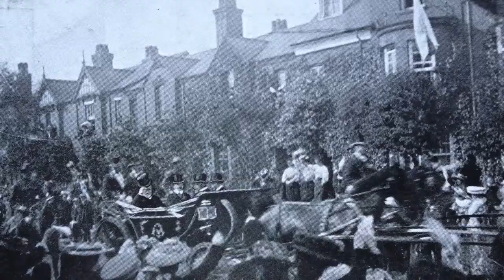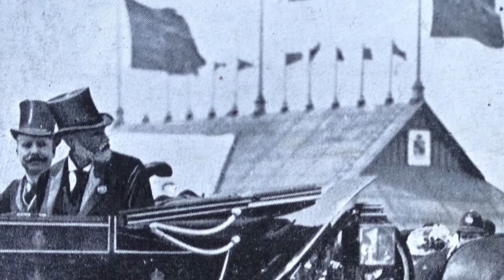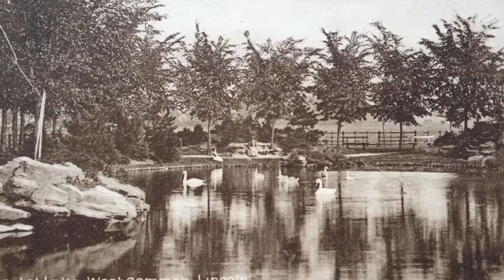West End in Postcards video short for West End Lights 2013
The West End in Postcards is a video made to be shown at the 2013 West End Lights event in Lincoln.  You can find out more about the West End Lights by visiting

Watch The West End in Postcards full video and the full interview with Jane Kirman